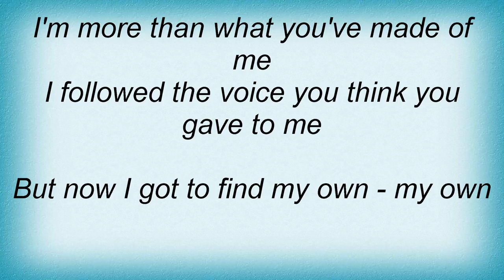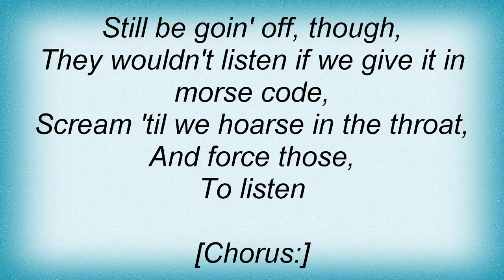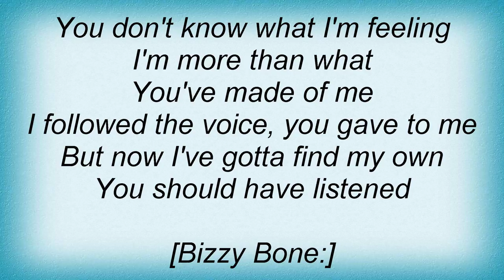Bizzy Bone - Listen Remix Lyrics_1